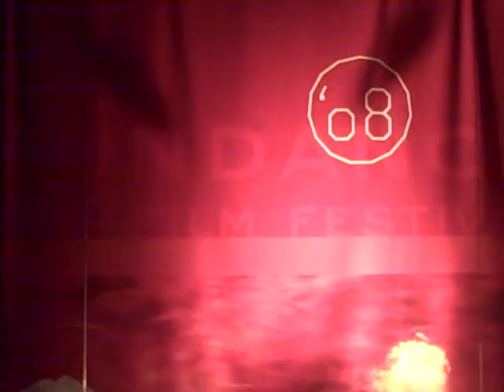Sundance Film Festival Day 1 - Opening Night Party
2008 Sundance Film Festival Day 1 - video from the opening night party.